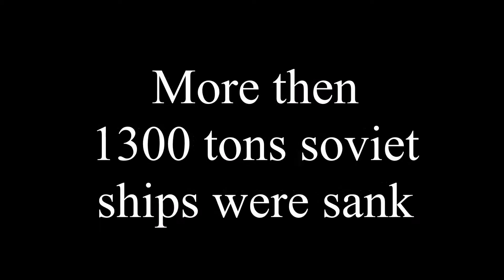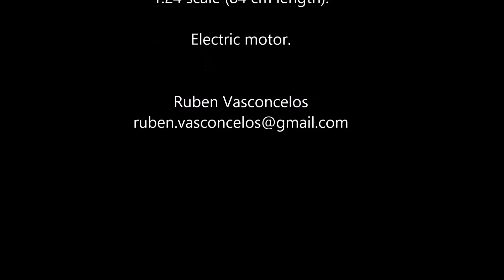M.A.S. Class 5 Série 2ª torpedo rc boat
Radio controlled MAS italian rc boat diy. Built from plan in 4 months.
84 cm length, brushed 480 motor, 40mm propeller, 3s Lipo.

Esc without reverse so I built one using a switch and a servo.